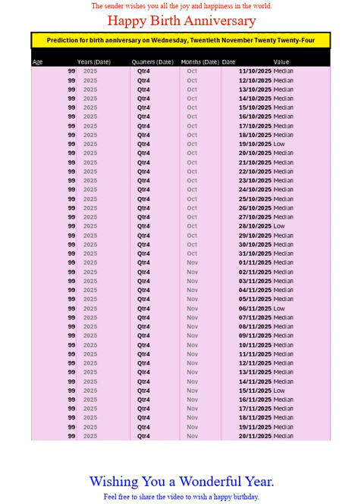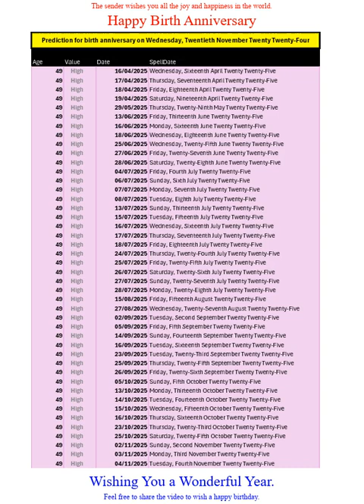Happy Birth Anniversary for Nov 2024